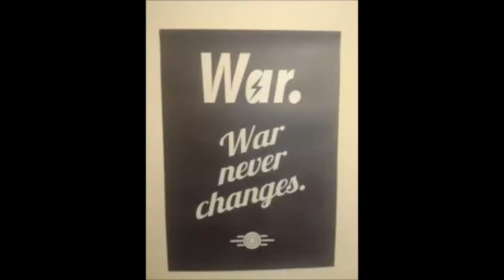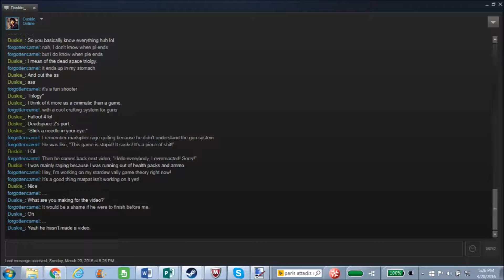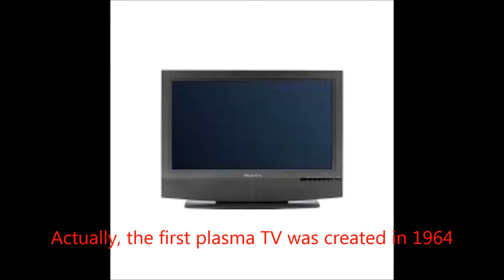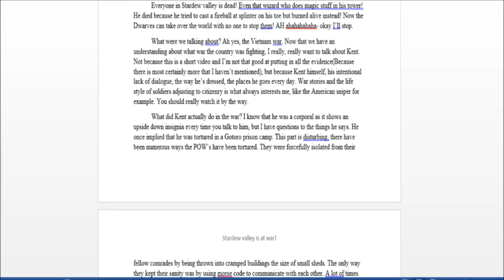Stardew Valley is at war with Vietnam!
What were we talking about? Ah yes, the Vietnam war. Now that we have an understanding about what war the country was fighting, I really, really want to talk about Kent. Not because this is a short video and I’m not that good at putting in all the evidence(Because there is most certainly more that I haven’t mentioned), but because Kent himself, his intentional lack of dialogue, the way he’s dressed, the places he goes every day. War stories and the life style of soldiers adjusting to citizenry is what always interests me, like the American sniper for example. You should really watch it by the way.
 What did Kent actually do in the war? I know that he was a corporal as it shows an upside down insignia every time you talk to him, but I have questions to the things he says. He once implied that he was tortured in a Gotoro prison camp. This part is disturbing, there have been numerous ways the POW’s have been tortured. They were forcefully isolated from their fellow comrades by being thrown into cramped buildings the size of small sheds. The only way they kept their sanity was by using morse code to communicate with each other. A lot of times they were bound by rope, cast by iron, and beaten to near death. Of course, this is where I got a little confused. During my research of the Vietnam war I was given two separate reports about pows. On one hand it talks about how only the pilots were being tortured and treated poorly *cough* Wikipedia *Cough*. North Vietnam declared that they could not be included in the Geneva convention. On the other hand, the viet cong isolated, tortured, and humiliated the American POWs no matter who they were in order to break their spirit and convince them to tell America that their cause is just and that the POWs are treated fairly. It Sounds awful familiar to the way the Japanese treated their Prisoners during ww2. In that case I would call those guys copycats. While there is some conflicting reports I will consider that at least some foot soldiers were included, but for crying out loud why are so many websites giving different stories?
 Now, for those of you who have already activated the one scene with kent, you probably think I am overthinking things and you probably would be right. In the one and only scene we see of kent, Jodi is cooking up some popcorn. Kent understandably panics and tells her to stop. Here we see him mention that he lost a lot of friends in the trenches. Which makes me wonder, does this mean he was a marine spending many days in the trenches fighting off wave after wave of enemies and never set foot in a helicopter? Well, not exactly. In 1965, the presidential elections were underway and, in order to avoid anything that could affect the election, president Lyndon Johnson chose to avoid any attacks from the sky. This changed when a us airfield called camp Holloway located in Gia… gia.. um Is it gia or gia? The Gia lea province was attacked by the viet cong 409th battalion. They also attacked the South Vietnamese Army base at… uh … Gia Huu in the other place I can’t pronounce correctly. Binh Dinh Province. Is that right?
 The Viet cong successfully killed 8 soldiers as well as injuring more than a hundred. They also destroyed 10 aircraft and damaging another 15. Because of the attacks at the air bases, the hiatus of air support was overturned and  the American airforce constantly pounded the viet cong. North vietnam however, had anti air weapons so this meant that Americans were more likely to get capture if they fought in the sky. So now you should see why I’ve been talking about this, I believe that at some point Kent volunteered to be a helicopter gunner and he was eventually captured later on.
 The problem with my theory is that there is little to no evidence of him being a gunner. Even though the capture rate for downed helicopters was high, it still could be possible that he just stayed in the trenches. Still it is also unlikely if he was captured in a military camp heavily entrenched and under constant fire. So the best way for him to get captured would be potrolling a certain area or riding on a helicopter with a 50 cal machine gun. But That is just my opinon, The Gamer’s opinon.

That is what I had written, but I plan on adding more, like whether Kent was boycotting by putting his rank insignia upside down. Improperly wearing a military uniform was considered disrespectful so if the game is as accurate to the real world, then it is possible that the rank insignias are the same.

Jolly old St. Nicholas by E's Jammy Jams
Bitter At the Saloon by Bird Creek